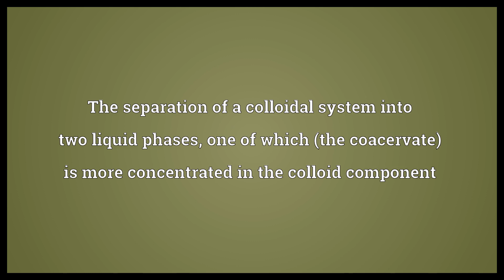Coacervation Meaning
Video shows what coacervation means. The separation of a colloidal system into two liquid phases, one of which (the coacervate) is more concentrated in the colloid component.  Coacervation Meaning. How to pronounce, definition audio dictionary. How to say coacervation. Powered by MaryTTS, Wiktionary